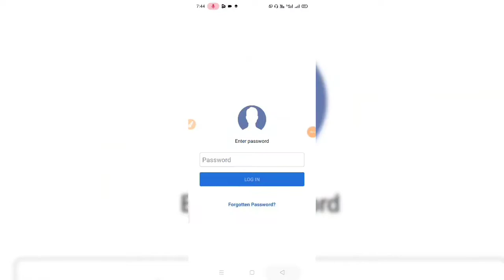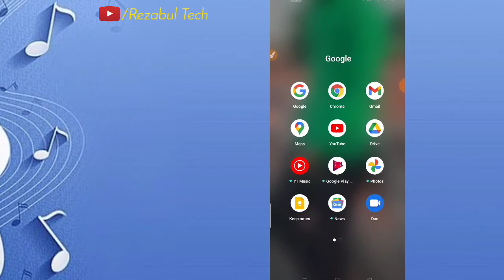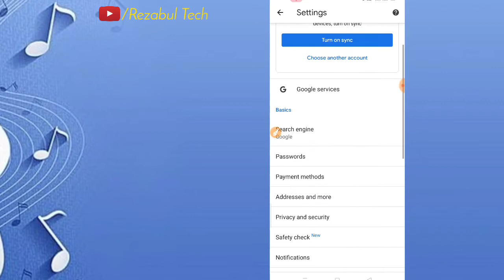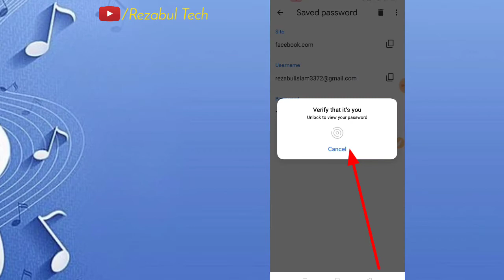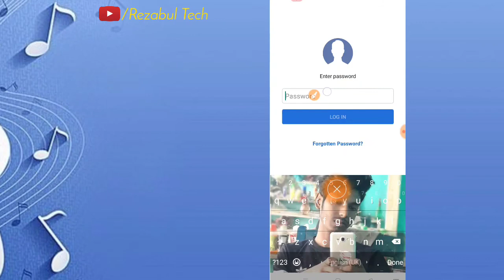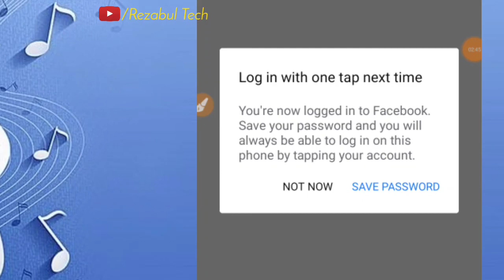FACEBOOK Password kaise dekhe|| How to check Facebook password if any| in Hindi|| Rezabul Tech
✔Aaj ka is video me mein apko Facebook account ki password kaise dekhte hain  wohi Dekhaunga Video ko kripa karke pura dekhna

🔷YOUR SEARCH:-

how to delete facebook account permanently immediately in mobile
how to delete facebook account permanently without waiting 14 days
how to delete facebook account permanently immediately without password
how to delete facebook account permanently immediately in mobile 2021
how to delete facebook account permanently in mobile
how to delete facebook account permanently in fb lite
how to delete facebook account permanently from google chrome
how to delete facebook account permanently immediately in mobile 2020
how to delete facebook account permanently in android mobile
how to delete facebook account permanently without access
how to delete facebook permanently on android
how to delete a facebook account permanently
how to delete a facebook account permanently without password
how to delete a facebook account permanently 2020
how to delete a facebook account permanently link
how to delete facebook account permanently but keep messenger
how to delete facebook account permanently bangla
how to delete facebook account permanently blog
how to delete facebook account permanently in uc browser
how to delete facebook account permanently immediately in browser
how to delete fb account permanently from mobile browser
how to delete facebook account permanently step by step
how to delete facebook account permanently in one day
how to delete facebook account permanently without waiting 30 days
how to delete disabled facebook account permanently
how to delete facebook account permanently - easy way
how to delete facebook account permanently without password and email
how to delete facebook account permanently from android phone

⏏Follow me ⤵⤵⤵

▪Rezabul Tech
▪Assam (from India)
▪Bilasipara Local Boy Rezabul Islam